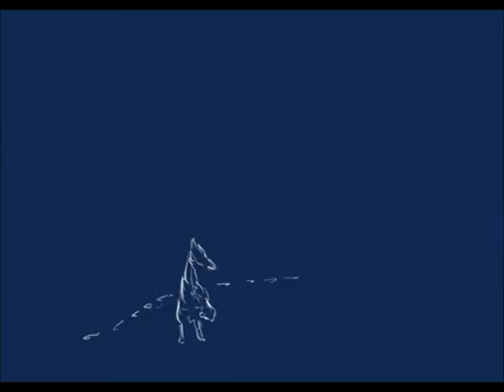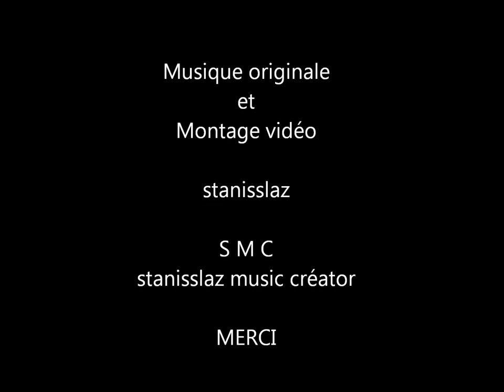Musicmaker 2019 - Fire on Ice